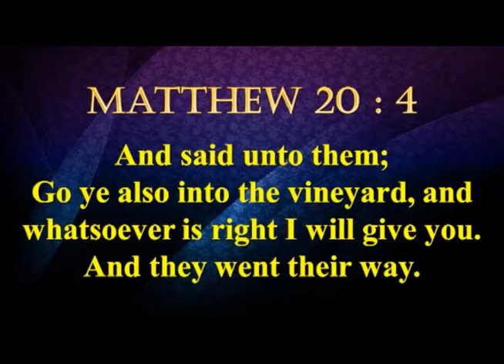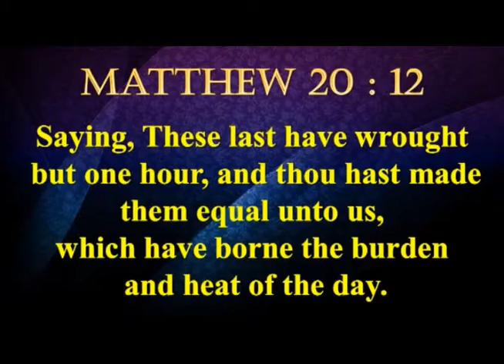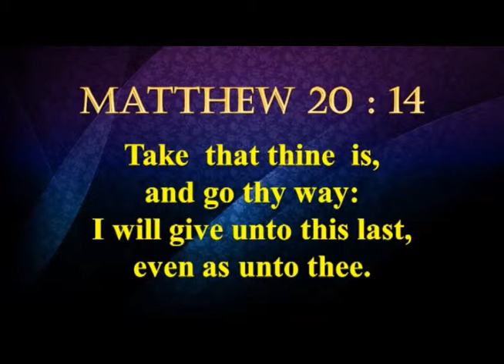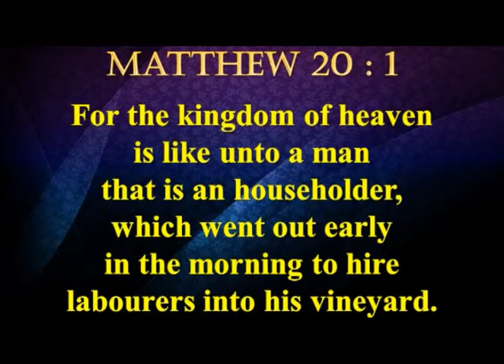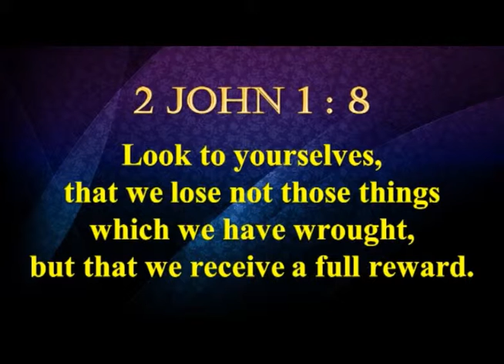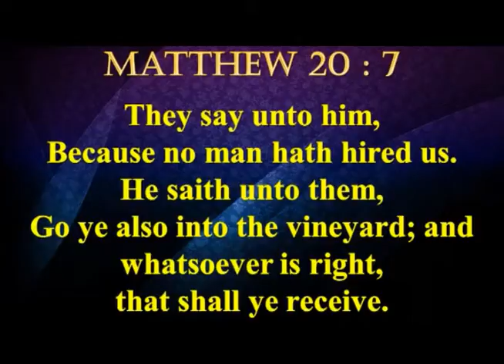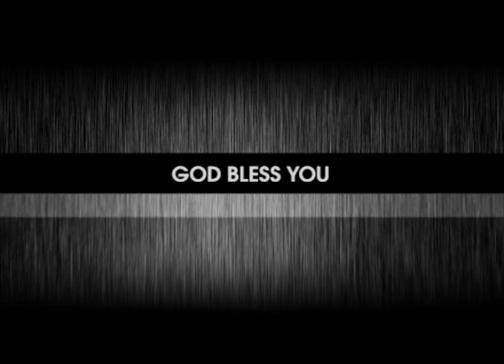The Last Shall Become The First | பிந்தினோர் முந்தினோர் | Message | English | Pr Robert Simon|Carmel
Sermon Title / தேவ செய்தி தலைப்பு : The Last Shall Become The First | பிந்தினோர் முந்தினோர் | Pinthinoor Munthinoor

Sermon Date / தேவ செய்தி நாள் : TO BE UPDATED

Message Language: English / ஆங்கிலம்

The Last Shall Become The First | பிந்தினோர் முந்தினோர் | Pinthinoor Munthinoor | Message | English | Pr. Robert Simon | Carmel Ministries